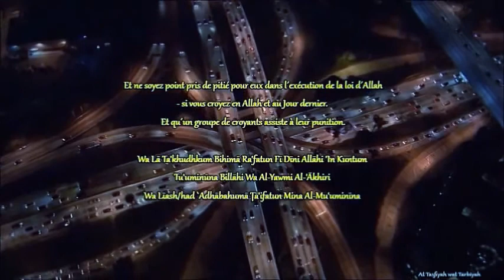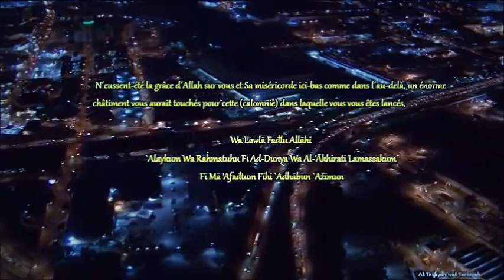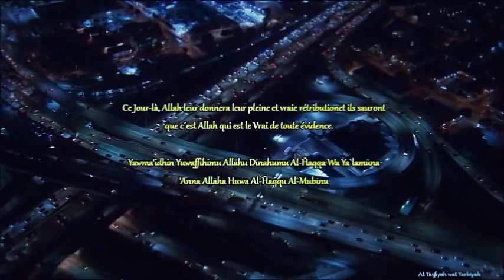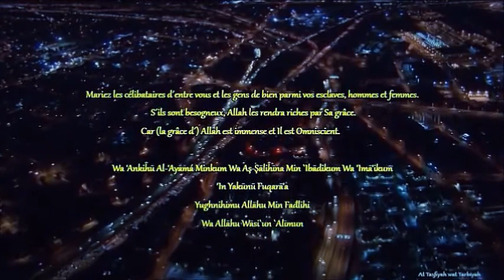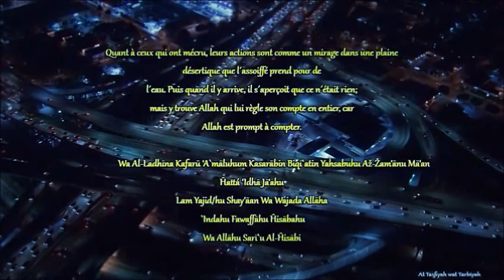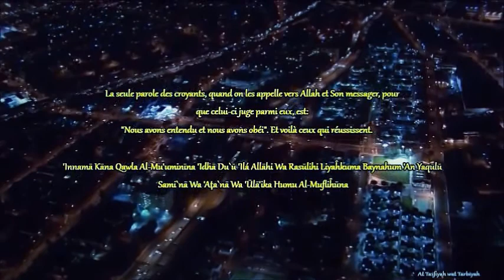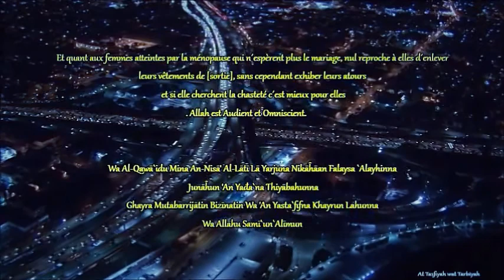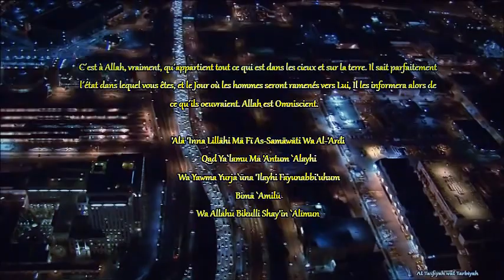sourate an nuh avec traduction en francais